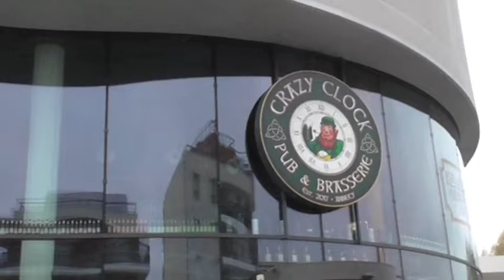VTT pour tous 2018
Bonne participation avec un quinzaine de vélos sur un parcours dans les environs d’ANNECY.

Facile avec des variantes plus «osées», les vététistes même occasionnels (et peu nombreux cette année) étaient satisfaits.

Le pot de fin de saison du club (qui avait été reporté pour cause de météo défavorable) et le repas traditionnel de cette journée ont eu lieu à Seynod au CRAZY CLOCK.